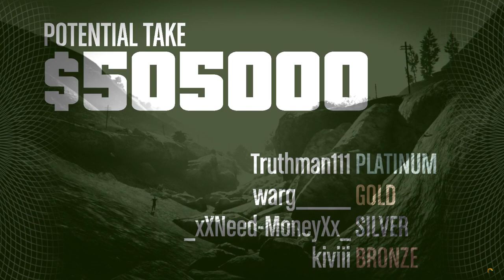Series A Funding with Nightshark 5:13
Crew challenge: complete the Elite challenge without rocket powered vehicles in under 5m 30s. GTA Online Heists.
Team:
Warg
_xXNeed-MoneyXx_
Truthman111